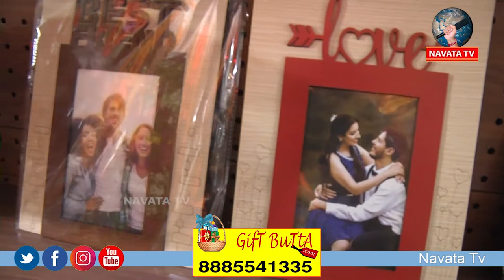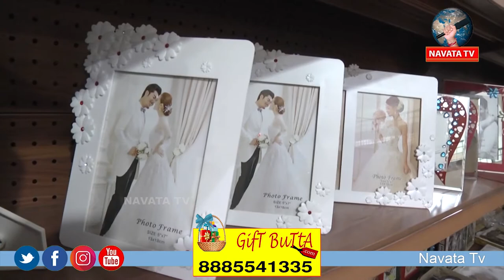Gift Butta.COM. All Types Of Gift Items ,Shopping In Ameenpoor,Beeramguda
"Gift Butta" All Types Of Gift Items | Gift Items collections Telugu |  Shopping In Hyderabad | Navata Tv